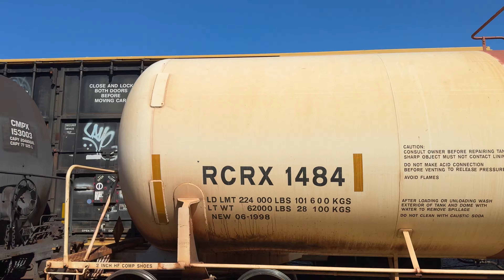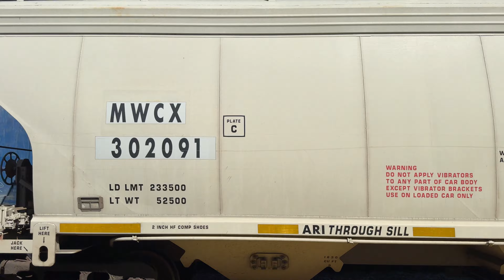Wilson NC Freight train passing